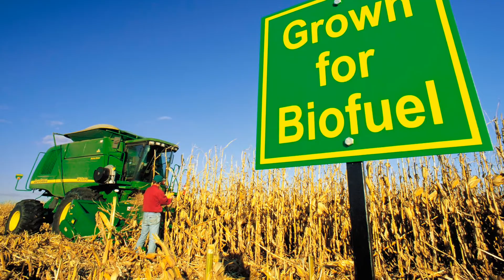Electric Vehicles or BioFuel Vehicles; Could bioFuel replace electric vehicles?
With rising increase in CO2 emissions around the globe, there is
urgent need for us to cut carbon emissions and produce more
eco-friendly vehicles, And that brings up these two potential solutions,

Electric Vehicles And Biofuel Vehicles.

Biofuels are combustible fuels created from biomass and is used as a replacement for or additive to gasoline
While electric cars are those that do not require any fuel at all but rely on rechargeable batteries so watch to find out.